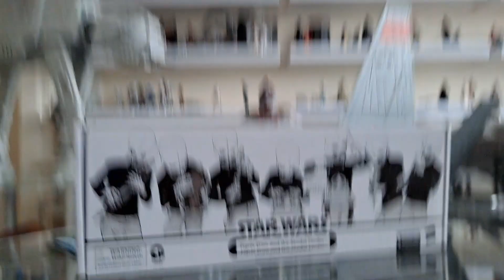Mandalorian Chapter 20 The Foundling AND another delivery! 👌🏼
Just a quick word on The Mandalorian Season 3 episode 4 or Chapter 20 titled: The Foundling. PLUS a look at yet another delivery from Hasbro Pulse! O.O.K 👌🏼

Only One Kenobi patch:
x1 £7 or x2 £10 including postage.

Wirral,
CH31 9GE
UK

(hit join button)

THANK YOU PATRONS & CHANNEL MEMBERS 😘